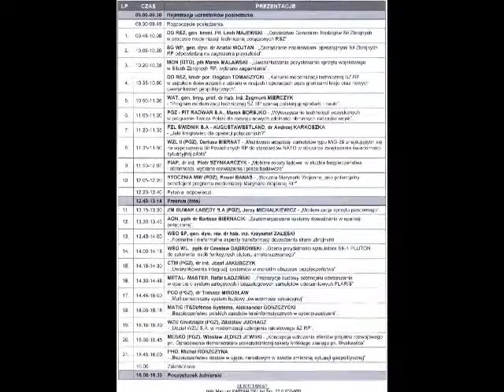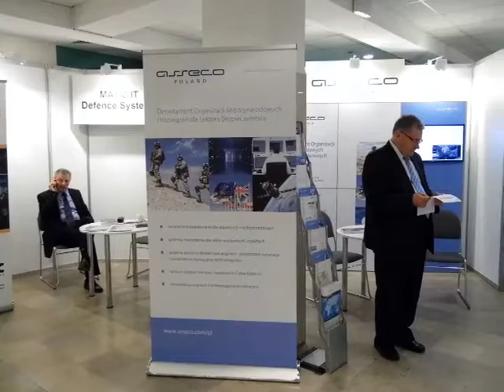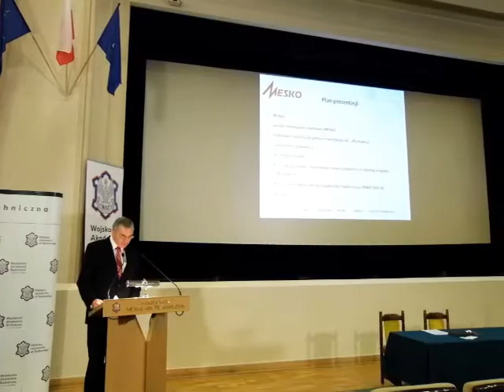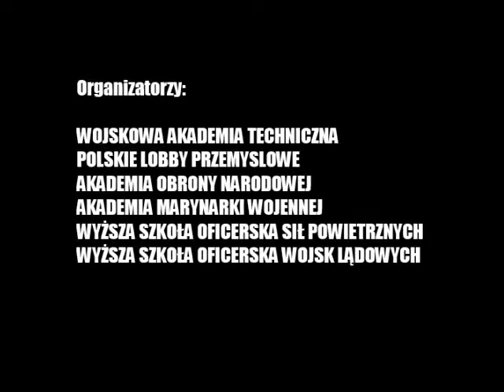Modernizacja połączonych rodzajów Sił Zbrojnych RP w nowych uwarunkowaniach geopolitycznych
"Modernizacja Połączonych Rodzajów SZ RP w nowych uwarunkowaniach geopolitycznych"

Celem konferencji jest stworzenie forum do otwartej dyskusji i wymiany poglądów nad trwającym procesem modernizacji Sił Zbrojnych RP w aspekcie nowych wyzwań geopolitycznych, jak również przedstawieniem Państwu możliwości krajowego przemysłu obronnego w procesie modernizacji technicznej sił zbrojnych w kontekście nowoczesnych technologii oraz know-how.

Wyrażam nadzieję że konferencja będzie platformą prezentowania wizji rozwoju nauki i przemysłu w obszarze priorytetowych zadań
w modernizacji technicznej Sił Zbrojnych RP - co będzie dalej kontynuowane jako rozszerzony dialog pomiędzy przedstawicielami MON, polskiej nauki i przemysłu.

Prof. nadzw. dr  hab. Paweł Soroka
Koordynator Polskiego Lobby Przemysłowego